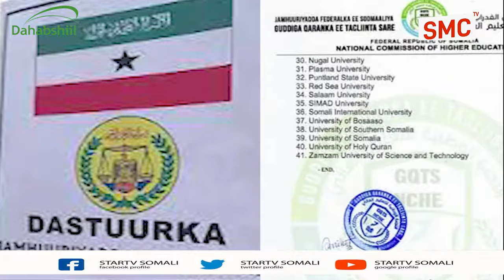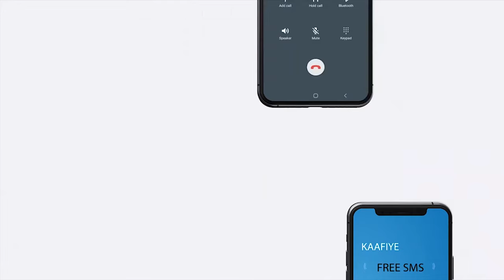Xildhibaan Sheegey in Wax kabadal lagu Sameyey Dastuurkii Somaliland.